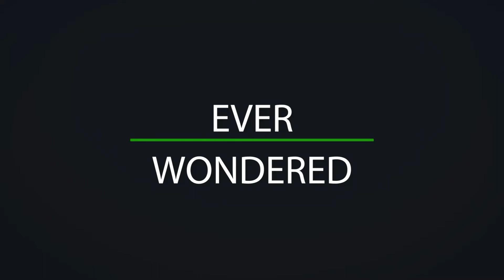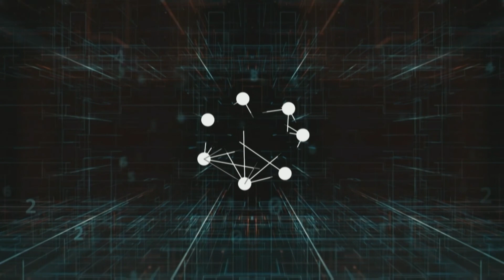Konekte - 12-27-2021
Live one-hour show on Island TV that airs every Monday and Wednesday at 8PM. A forum created to educate, inform, and engage our community. Konekte analyzes the latest social and political news topics in Haiti and around the world. Hosted by Pierre Nazon Beauliere, Francesca Menes, and Livincoeur Severe.